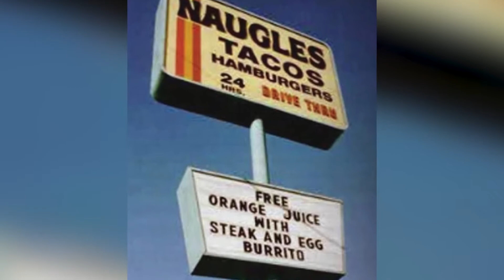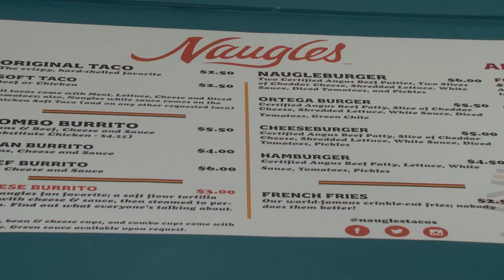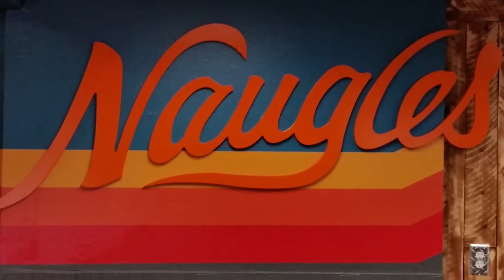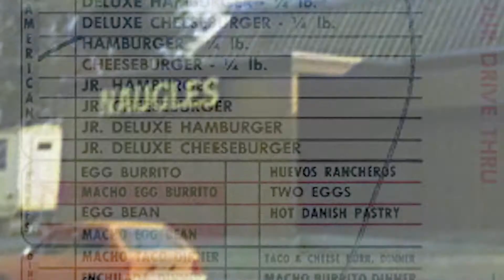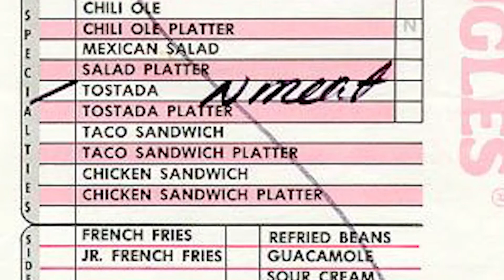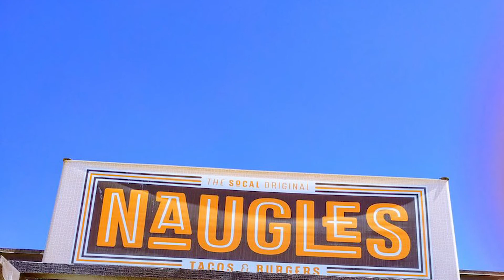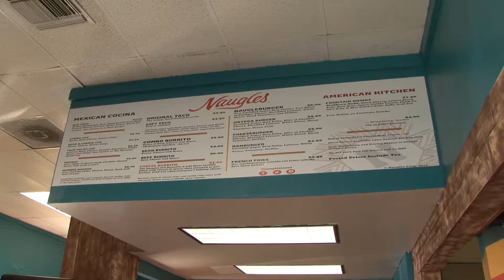Naugles - WOW That's in OC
Danny & Anna meet up with Christian Ziebarth, the food blogger who revived the Naugles brand of 'Cali-Mex' fast food back from the dead at his first location in Fountain Valley.